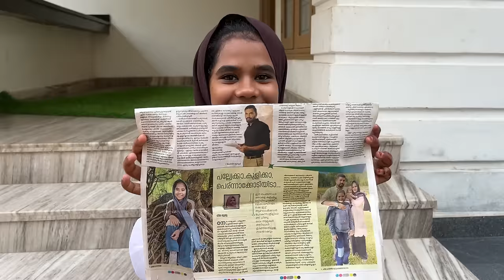പെരുന്നാൾ വിശേഷങ്ങൾ 💫💫💫സ്പെഷ്യൽ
പെരുന്നാൾ സന്തോഷം